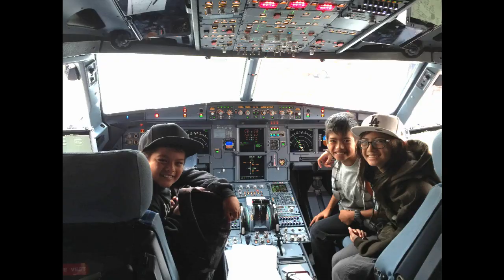Class Of 2023 - South Hills Band - Philip Graduation Slideshow